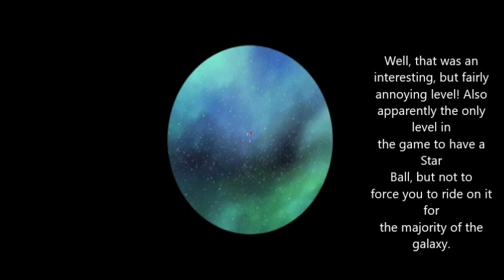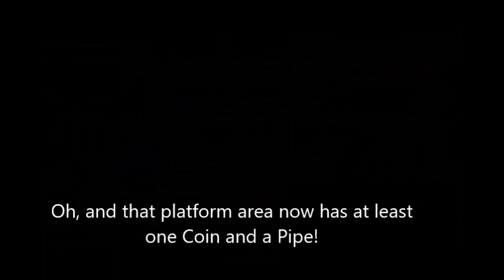Super Mario Galaxy Part 34: Stars 99, 100, and 101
This is a video of me playing levels in Super Mario Galaxy for the Wii to get Stars 99, 100, and 101.